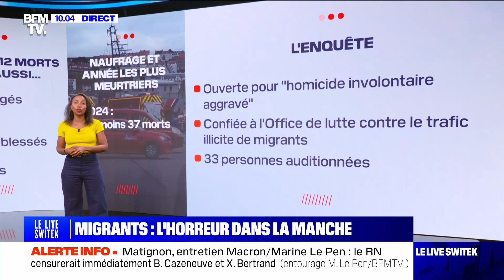Wall dans le "Live Switek" - Naufrage dans la Manche : au moins 12 migrants décédés (04/09/24)